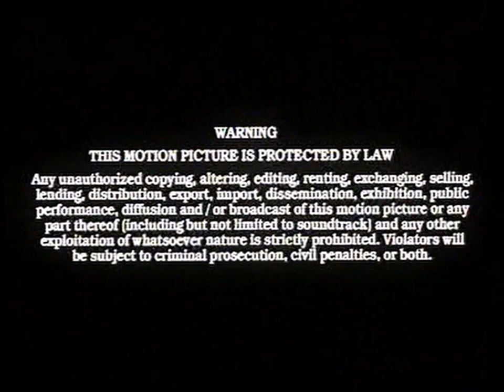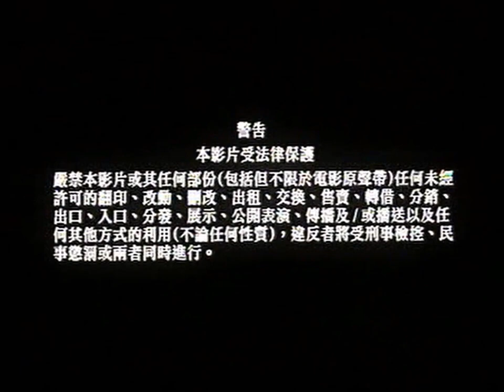Opening to Gao Xue Classic Series: The Big Egg (七彩卡通高学：一名大鸡蛋) 2001 Malaysian VCD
"Gao Xue Classic Series: The Big Egg" is for giant egg and protect the hostages animated movie. Are you ready to show Gao Xue and his friends to challenge the giant egg?

Language: Cantonese, Mandarin
Subtitles: Chinese, English, Malay
Discs: 2
Running time: Approx. 119 minutes

1.Speedy Video Logo
2.Carlsberg Beer Commercial (English)
3.Warning Screen (English & Chinese)
4.For General Viewing
5.China Star Entertainment Group Logo
6.One Hundred Years Of Film Logo
7.Milkyway Image (HK) Ltd. Production Logo
8.Film Workshop Logo